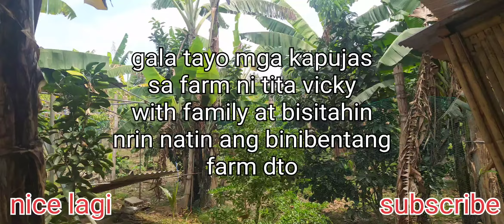Bisitahin ntin ang FARM ni tita Vicky | at ang binibentang farm.